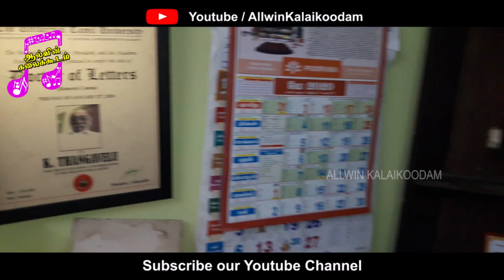Raja Raja Cholan Instrumental | Allwin Kalaikoodam | Dr.K.Thangavel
Dindigul Allwin Orchestra